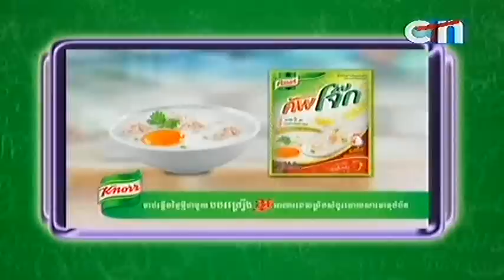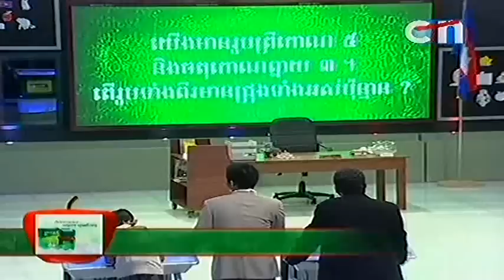Are you smarter than grade 5 21-04-2013 part1